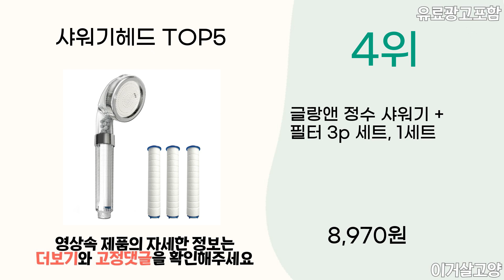2024년 인기 샤워기헤드 추천 TOP5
1위 : 더스파 알루미늄 울트라 X3000 샤워기 헤드, 1개, 단일 색상
가격 : 16,900원

2위 : 코멧 홈 파워수압 필터 샤워기 본품 + 필터 2개입
가격 : 8,890원

3위 : 코멧 홈 3단 수압조절 절수 샤워기 헤드 실버
가격 : 7,690원

4위 : 글랑앤 정수 샤워기 + 필터 3p 세트, 1세트
가격 : 8,970원

5위 : 아메리칸스탠다드 스마트 핸드 스프레이 샤워헤드 화이트 FJ3821
가격 : 13,080원